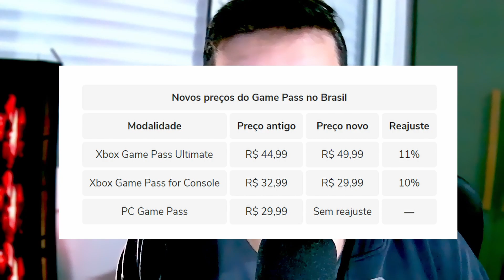💥OFICIAL! GAME PASS e XBOX SERIES X SOFREM AUMENTO de PREÇO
A Microsoft anunciou um aumento de preço para o Xbox Series X e o Game Pass. No Brasil, o preço mensal do game pass para consoles será aumentado de R$ 29,99 para R$ 32,99, enquanto a assinatura Ultimate será reajustada de R$ 44,99 para R$ 49,99, oferecendo acesso ao serviço no console, no PC e ao sistema xCloud. A partir de 6 de julho, novos usuários pagarão os novos preços, enquanto os atuais não terão cobranças adicionais até o fim do período contratado. A Microsoft esclarece que o reajuste não está relacionado à tentativa de aquisição da Activision Blizzard, mas sim à adaptação às condições do mercado.